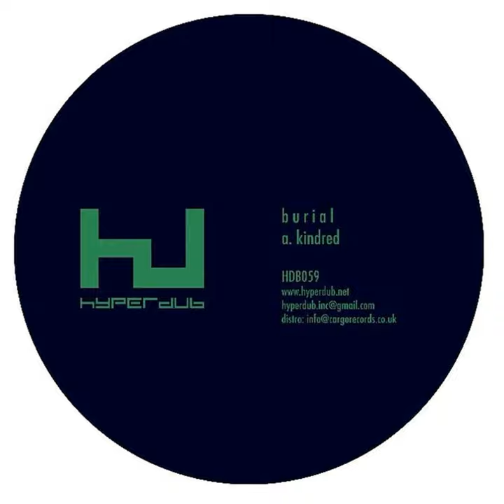Loner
Loner · Burial

Kindred

Music  Publisher: Hyperdub Publishing
Composer: W. Bevan